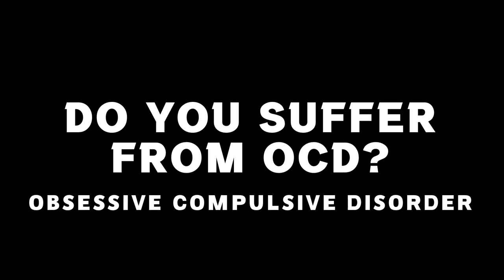Women, daee’s & students of knowledge vlogging their lifestyles on YouTube? assim al hakeem JAL